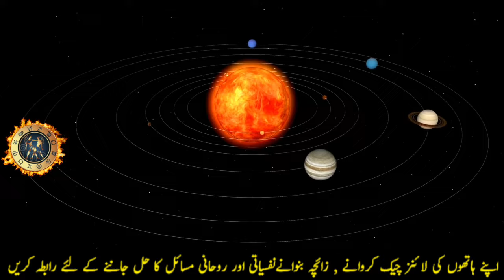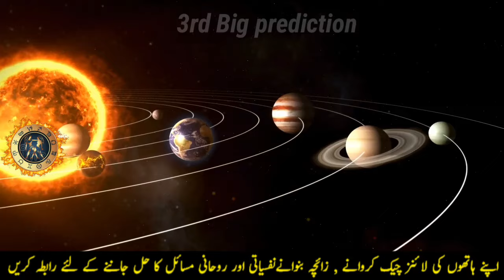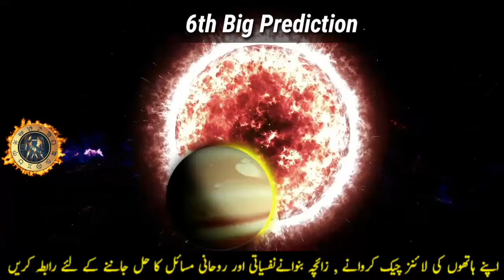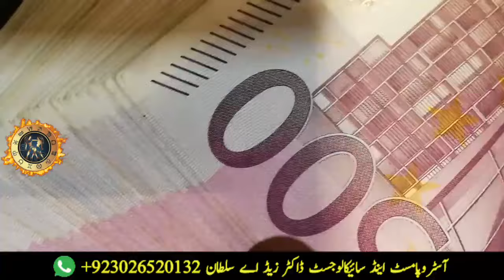Gemini March 2024 to December 2024 Horoscope Urdu | Mithun Rashi March To Dec | Monthly Horoscope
in this video we will tell about the Gemini 10 months horoscope in from March 2024  to December 2024 in Urdu Hindi. Along with this, we will tell you the 10Big and important predictions for Gemini Zodiac Sign from 1st March 2024 to 31st December 2024,  and discuss all aspects of life like Gemini March to December 2024 Career, Gemini March to December 2024 Love life horoscope, Gemini March to December 2024 Business and finance, health, married life and education. Because big changes are going to happen in all areas of life of Gemini Zodiac sign in Coming 10 months of 2024. Gemini sign is called Burj Joza in Urdu and Mithun Rashi in Hindi. So you will get detailed Mithun Rashi March to December 2024 astrology monthly horoscope and predictions/rashifal in Urdu Hindi. And soon we will upload upcoming 10 months 2024 monthly horoscope Videos  about for all  remaining zodiac signs like Taurus, Gemini, Gemini, Gemini, Aquarius, Cancer, Virgo, Pisces and Sagittarius in urdu hindi by Professional Astro Palmist Dr. Z.A Sultan. So Stay tunes for regular updates. Thanks

Your Searches;
Gemini  March to December 2024
Gemini March 2024 to December 2024 Astrology Horoscope
Gemini Monthly Horoscope 2024
Gemini 2024 Horoscope
Gemini 2024 Horoscope in Urdu Hindi
Gemini March 2024 Horoscope in Urdu Hindi
Gemini March 2024 Tarot
Gemini Astrology Reading
Zodiac Sign
Gemini April 2024 Horoscope Urdu Hindi
Gemini May 2024 Horoscope Astrology
Mithun Rashi March 2024 Horoscope
Mithun Rashi April 2024 Rashifal in Hindi
Mithun Rashi March to December 2024 Rashifal
Gemini weekly horoscope Astrology Reading
Gemini Monthly Predictions 2024
Gemini Lucky Stone
Gemini Lucky Number
Burj Joza March 2024 zaicha
Gemini June 2024 Horoscope
Gemini July 2024 Horoscope Urdu Hindi
Gemini August 2024 Horoscope
Gemini September 2024 Horoscope Urdu Hindi
Gemini December 2024 Horoscope Urdu Hindi
Gemini 1st March to 31st December 2024 Horoscope
Gemini Tarot reading
Astrology in Urdu Hindi
Astrology 2024
Horoscope 2024